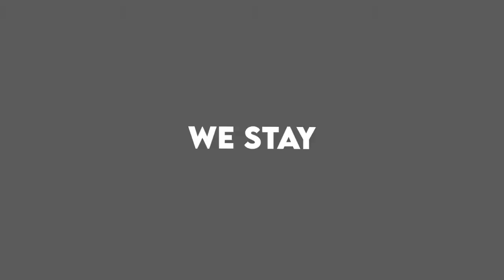face off (the rock) overlay | face off for amv | face off lyrics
‌‌Here Is face off lyrics overlay use this face off blackscreen lyrics overlay for Anime edits and Etc. Download Link For this face off lyrics for anime edits/amv Is Given Below